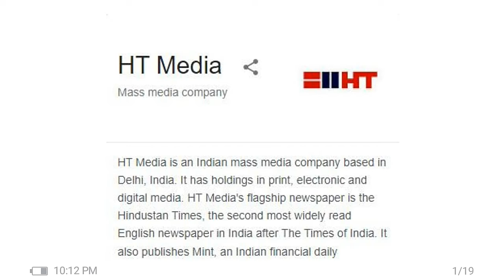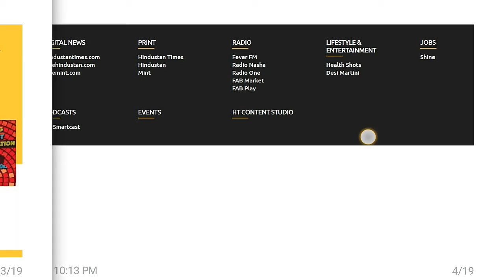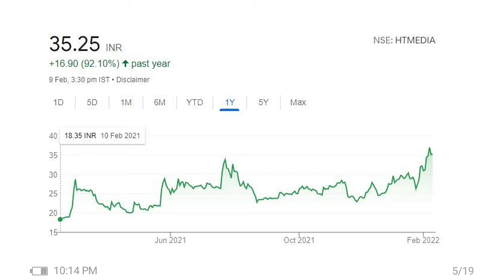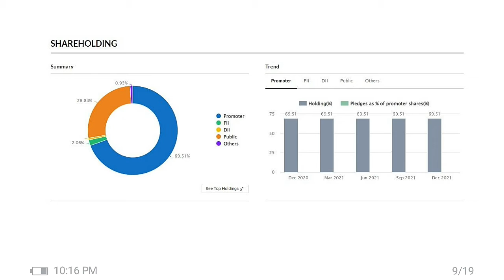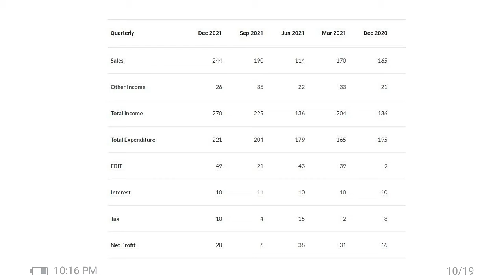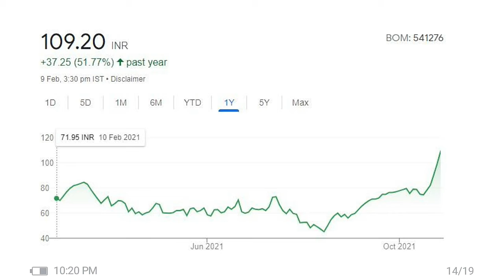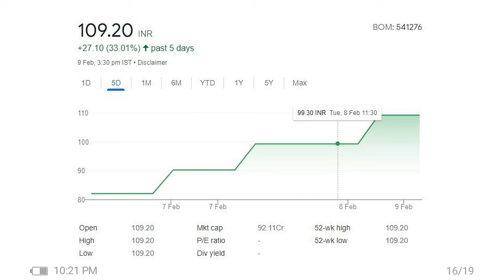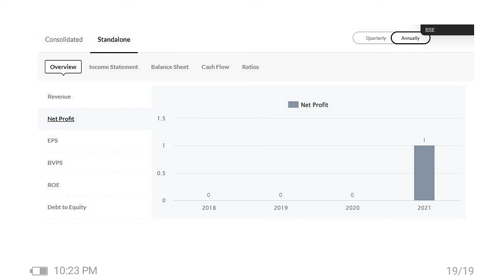Penny stocks to buy now | Penny stocks 2022 | Best Penny stocks to buy now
1. best Penny Stocks to buy now
2. penny stocks
3. penny stocks for 2022
4. Debt free penny stocks
5. hair growth penny stocks

SHOW LESS